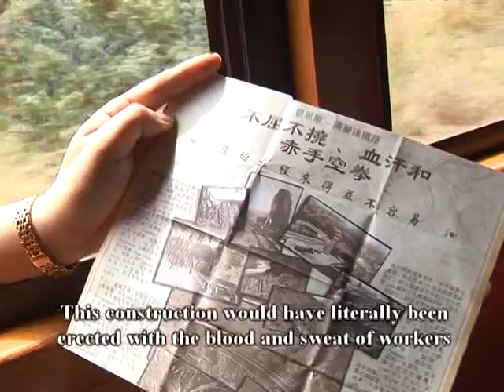Tropical Cairns (Part 2): Tropical Rainforest by Rail and Cable Car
Take a trip on the Kuranda Scenic Railway and then coast above the lush green rainforests on the Skyrail Rainforest Cableway.